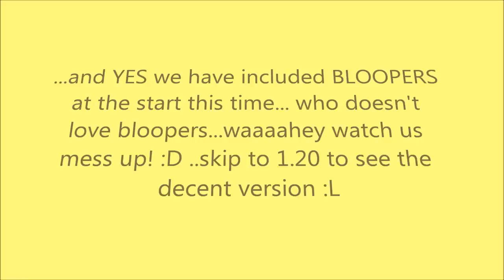Bastille-Pompeii as Gaeilge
Another cover we did 'as gaeilge' for UCC's Irish society, An Chuallacht. Really embracing our 'irishness' down here in UCC. what with a few signs, some honest mistakes and a new addition to the group, we have mastered this irish shtuff! Hope ye enjoy the version with bloopers at the start. If you'd prefer to see just the proper version either skip to 1.20 or else follow this link which is the video on An Chuallachts page; Either way, ENJOY :P

Guitar and voice: Myself
Cajon: Luke Staff Lacey
Egg Shakers: Nicole Breen
Clicks and signs: Niamh McGrath